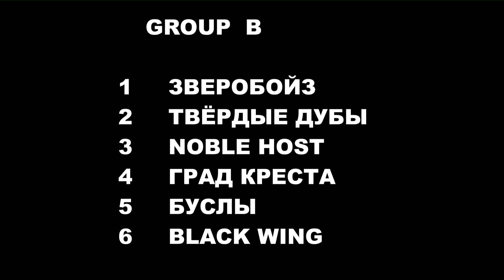Клип Динамо Dynamo Cup 2015 (В) (2 part)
2 камера М.Головина
Чемпионат Кубок Динамо считается самым серьезным рейтинговым турниром Мира по боям 5 на 5, куда съезжаются только сильнейшие команды и клубы, прошедшие через большое количество турниров